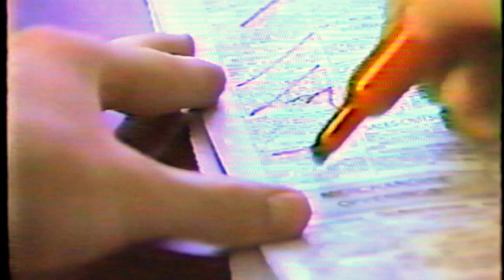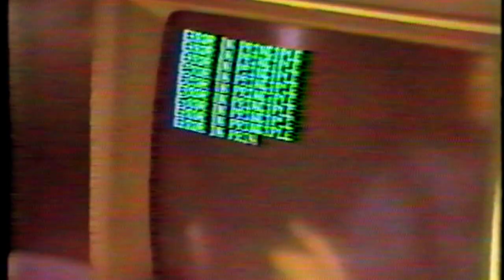Spirits in the Material High School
This video is about Spirits in the Material featuring The Police song by that name. We produced this during our senior year at Princeton High School, NJ. It stars Chris Barron (of the Spin Doctors), Dan Kelnicki, Andy Hewson, David Varney and Maud Mandel. The video producers were Sebastian Hill and Debbie Rosenfeld.